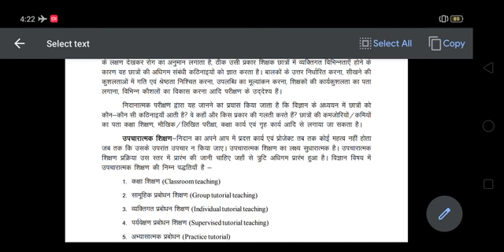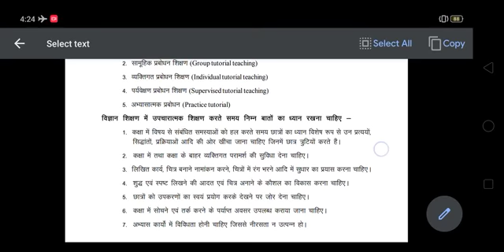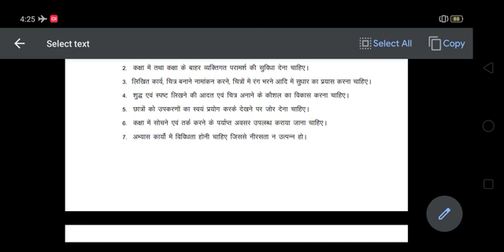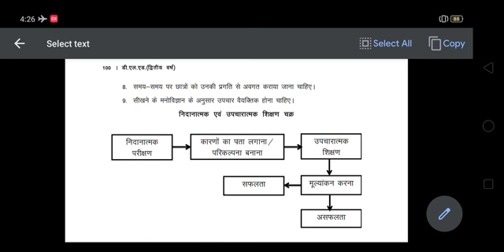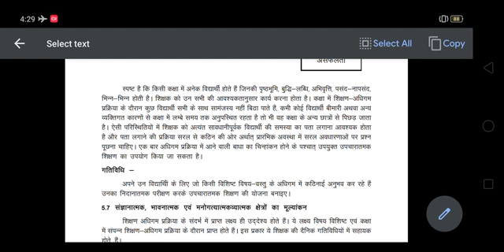S-9 Unit 4 Teaching of Science Part 2